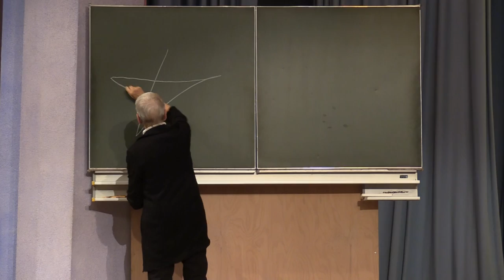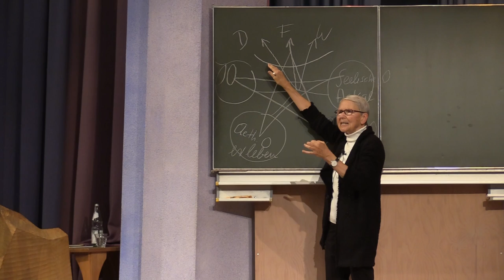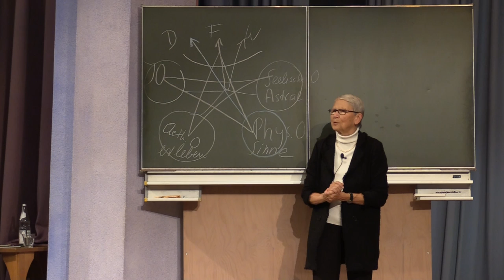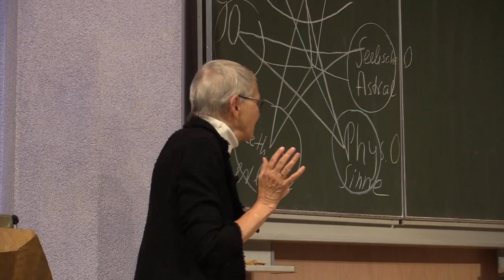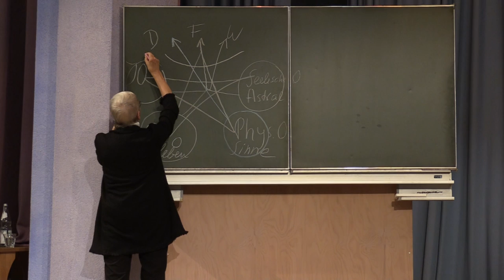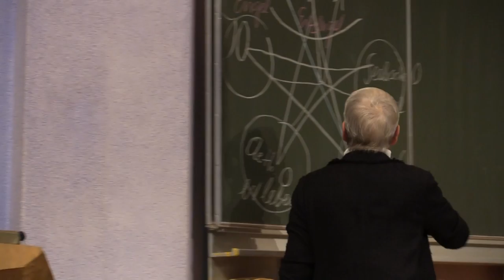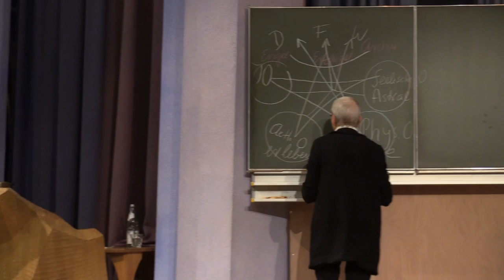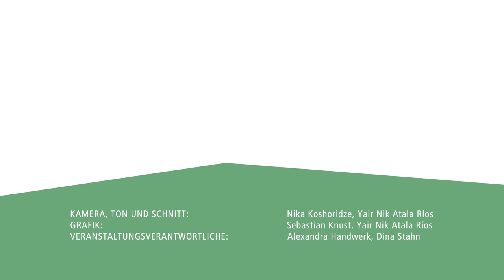Leben mit den Verstorbenen — Vortrag von Michaela Glöckler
Dieser Vortrag ist Teil der Mittwochabende im Rudolf Steiner Haus Stuttgart. Er wurde am 6. Oktober 2021 gehalten und von der Anthroposophischen Gesellschaft Stuttgart veranstaltet.

Sie können die Initiative mit einer Spende auf folgendes Konto unterstützen: Anthroposophische Gesellschaft Stuttgart, GLS Bank, IBAN: DE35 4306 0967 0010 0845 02. Vielen Dank!

Wir haben alle Freunde und Verwandte „auf der anderen Seite“, die vor uns die Todesschwelle überschritten haben. Rudolf Steiner war es ein besonderes Anliegen, uns konkrete Mitteilungen darüber zu machen, wie das Erwachen in der geistigen Welt nach dem Tod vor sich geht, wie man sich drüben einlebt, wie sich die Kontaktnahme gestaltet mit anderen Verstorbenen, den zurückgelassenen Lebenden, und wie das Zusammenwirken mit den Engelhierarchien möglich wird. Davon soll der Vortrag handeln, unterstützt und beleuchtet durch eigene Erfahrungen in diesem Grenzgebiet zwischen den „Lebenden“ hier und dort. Gerne nehme ich auch Fragen und den Versuch sie zu beantworten in den Vortrag mit auf, wenn sie mir über das Sekretariat im Rudolf Steiner Haus zugeschickt werden.

DR. MICHAELA GLÖCKLER Kinderärztin, 1988–2016 Leitung der Medizinischen Sektion am Goetheanum. Mitbegründerin der Europäischen Allianz von Initiativen angewandter Anthroposophie www. eliant.eu. Internationale Vortrags- und Seminartätigkeit. Autorin von: „Was ist Anthroposophische Medizin?“, „Macht in der zwischenmenschlichen Beziehung“ u.a.